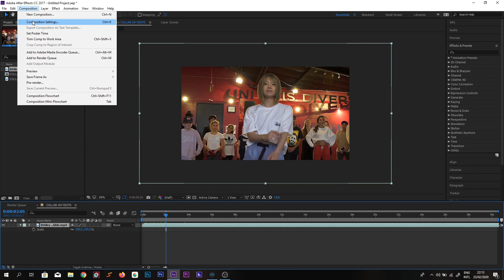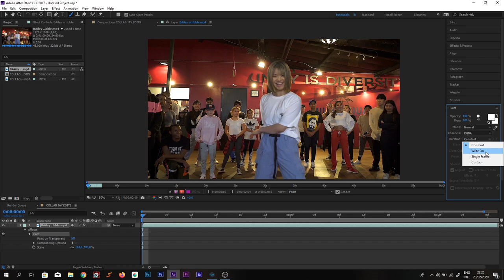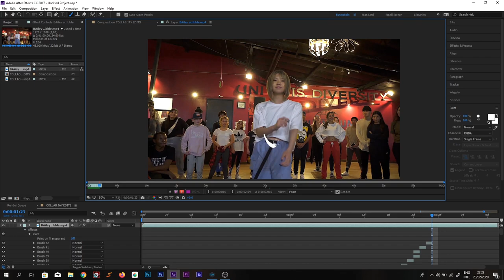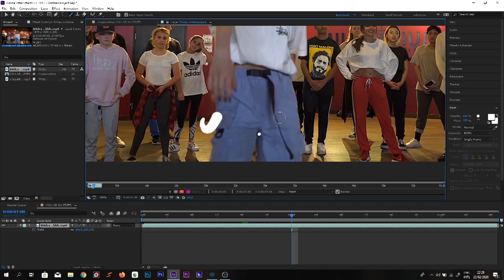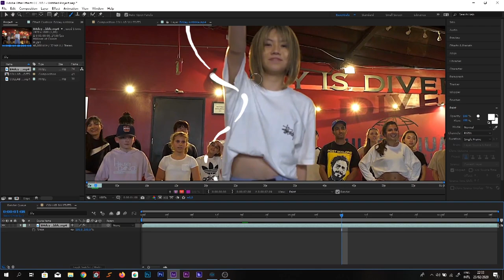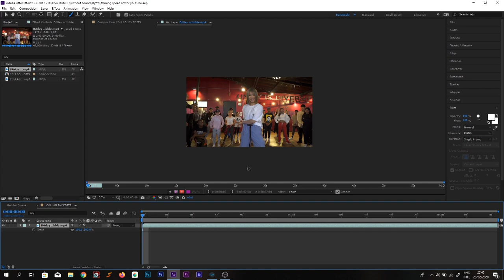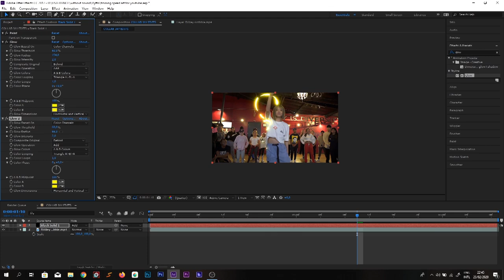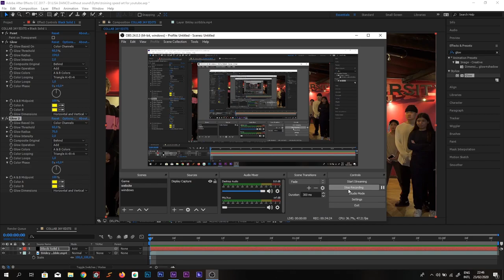(SPEED ART) how i made smooth scribble animation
yoo what's up, u guys always ask me how to make smooth scribble animation, so i can't make a tutorial because toooooooo looooonnnggggg so i just can make this speed art for save your time, yeah i hope u enjoy this video,
btw
my equipment :
pen tab : xp pen star V.2
laptop : asus TUF G504
mouse : asus ROG pugio

software i use :
for make scribble adobe after effect

editing and detailing cinematic i'm using adobe premiere pro cc

so now u know how to make smooth scribble animation

the point is, just patient

oke ?

Support me to make animation better